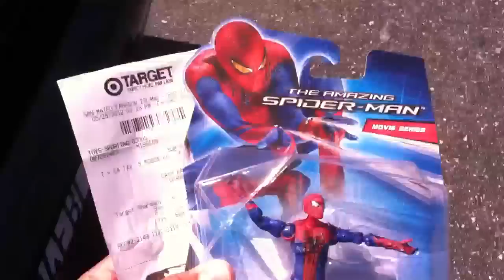What I found at my local Target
I found the Ultra-Poseable Spiderman Figure